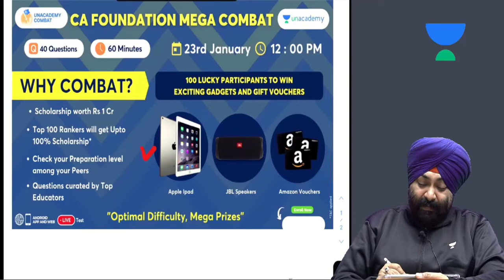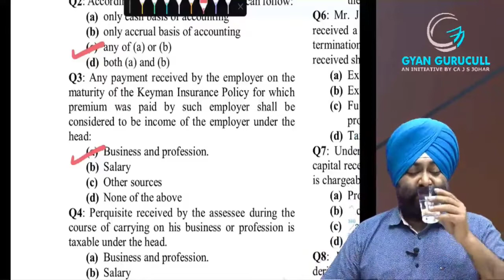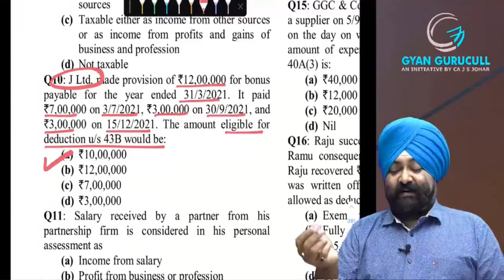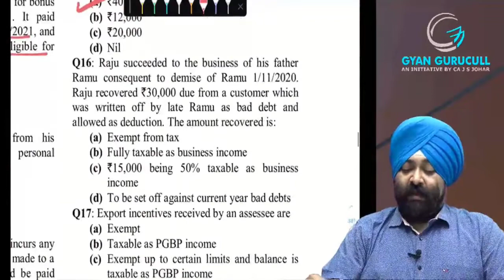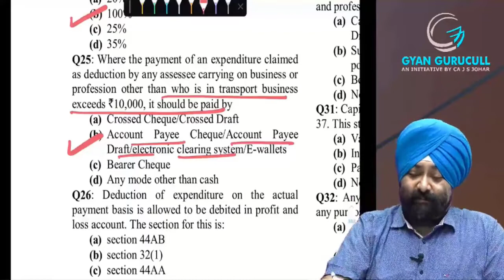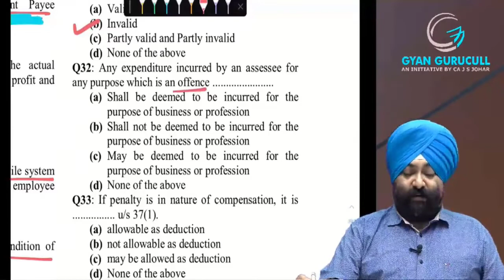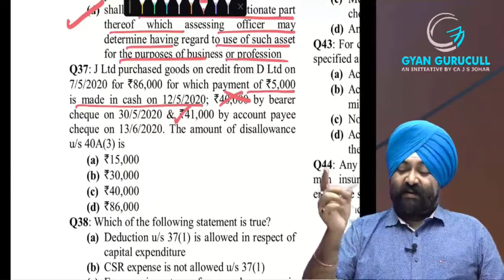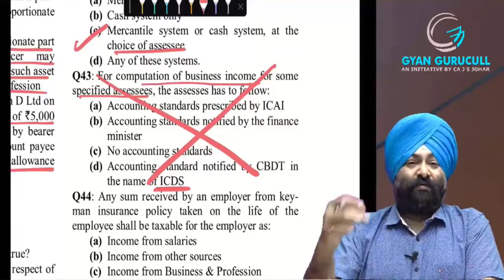MCQs OF PGBP | Exams 2022 | Taxation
PGBP Mcqs solving By CA Jaspreet Singh Johar sir, for Students practicing for exams preparation, our aimed to nurture every student to clearing cs executive course in the one-shot.

JASPREET SINGH JOHAR is an scholar/educator/educationist, author and currently heads test preparation school/cram school Gyan Gurucull.  He has served as a former faculty member of Institute of Chartered Accountants of India (ICAI). His constant focus on instructional rigor and pioneering/innovative educational practices have found him place in the top echelons of higher learning.  A stellar record of 131 All India Rank holders in CA-Intermediate exams under his academic capacity speaks for his trove of knowledge and training.
CAREER
He started his career as a consultant and during few interactions he realized the lack of quality training and in-depth instruction in the field of preparation for accounting exams. This initiated vision of excellence by founding of Gyan Gurucull and hence, he began his multifaceted professional journey into the academic realm. In his words, “I was aware that I had humongous/uphill task ahead and shouldering the aspirations of hundreds of students could be overwhelming. But I had no other choice, but to perform.”
CAREER SUCCESS/HIGHLIGHTS
Johar’s palette of rich experience and exposure was further strengthened by results of his students. Proverbial/Metaphorical overnight success came in 2018, when his students were among the top three in various levels of CA exams. All India Rank 1 in CA-Foundation and CA-Intermediate in May 2018 were his students. That year, they delivered/produced All India Rank 1, 2 and 3 in CA-Intermediate (May and November exam). 131 rank holders in a decade long teaching career is testament to his skills and determination. His love for knowledge and shaping careers has made him the beloved teacher in every setting.
RESULTS
a) 2 All India Rank holder in Jan 2021 exams
c) 2 All India Rank holder in Nov 2019 exams
ACHIEVEMENTS
b) Pooja Chhatwani: 1st All India Rankholder of CMA-Intermediate in December 2020 exams (Roll no. 460465)
c) Swati Bansal: 1st All India Rankholder of CA-Foundation in May 2018 exams (Roll no. 602442)
d) Deepa Jain: 1st All India Rankholder of CA-IPCC in May 2018 exams (Roll no. 351156)
e) Nitish Jain: 1st All India Rankholder of CA-PCC in May 2012 exams (Roll no. 404935)
f) Pushp Goyal: 2nd All India Rankholder of CA- Intermediate in Nov 2018 exams (Roll no. 849530)
g) Astha Mongia: 2nd All India Rankholder of CA-IPCC in Nov 2011 exams (Roll no. 215568)
h) Arvind : 2nd All India Rankholder of CA-IPCC in Nov 2017 exams (Roll no. 212685)
i) Parth Gupta: 3rd All India Rankholder of CA-IPCC in May 2018 exams (Roll no. 339906)
j) G. Raghavendra Prasath: 3rd All India Rankholder of CA-IPCC in May 2019 exams (Roll no. 328050)
k)  Tripti Goyal: 9th All India Rankholder of CS Executive in December 2020 exams (Roll no. 718022)
l) Varun Gupta: Scored All India highest marks in Taxation which were 94 out of 100, in CA-IPCC exams in May 2012 exams